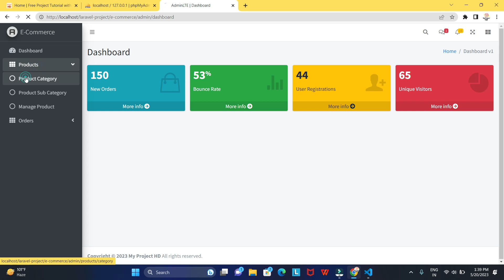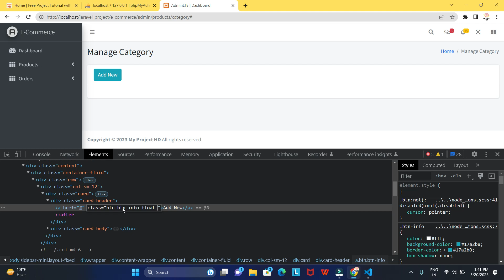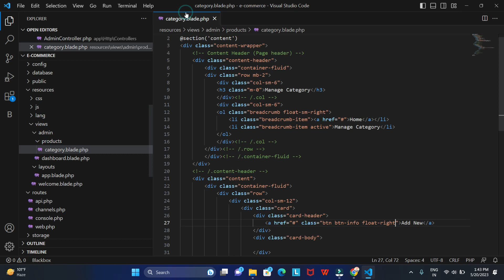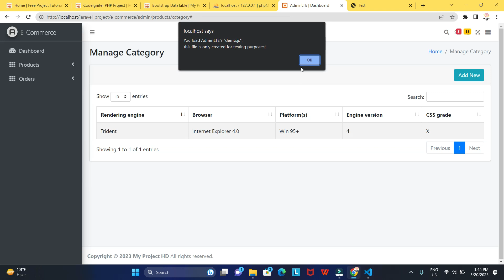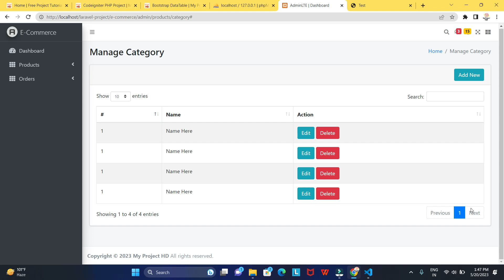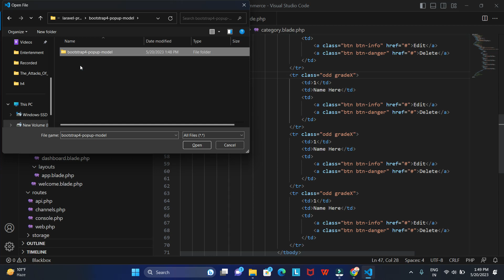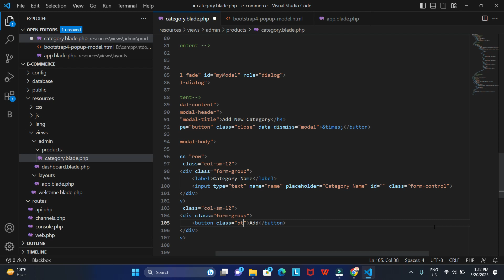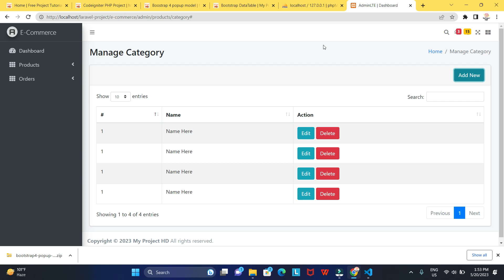E-Commerce website in laravel | laravel project tutorial for beginners step by step | Part - 3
Tutorial timestamp
00:00  Tutorial overview
00:42 Category page layout issue fixed
01:18 Bootstrap 5 cards responsive
02:09 Bootstrap button design
03:15 Bootstrap datatable pagination example
07:04 Category table html design
09:01 Bootstrap 4 modal popup on button click
11:33 Add new category form design

e commerce website in laravel
laravel project tutorial for beginners step by step
multi vendor ecommerce website in php
php project tutorial step by step
online shopping website using html and css
online store website html css javascript
online store website kaise banaye
online product selling website
e commerce website kaise banaye
e commerce website project in html css javascript
e commerce website kaise banaye wordpress

node js tutorial for beginners in hindi | Express js tutorial for beginners | how to install express js in visual studio code | Part 19